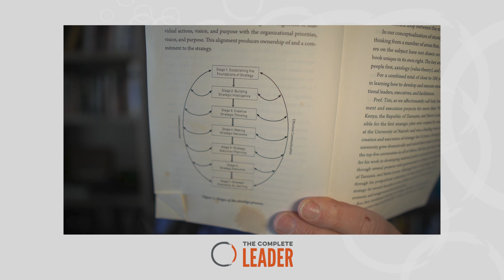Optimizing Strategy Stage 1: Establishing the Foundations of Strategy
Host Dale Dixon interviews two of the three authors of the book, Optimizing Strategy for Results, Ron Price and Professor Timothy Mwololo Waema. As leaders, it’s important to build a lasting framework that serves as a compass to guide your company—especially in uncertainty. Building a company that will exist for the next 100 years depends heavily on the foundational elements of strategy: purpose, vision, and core values. The authors also discuss the benefit of weaving in the right people at this stage to provide long-term impactful results.